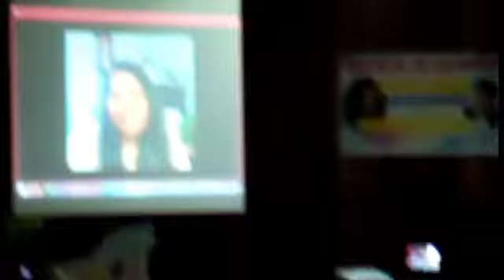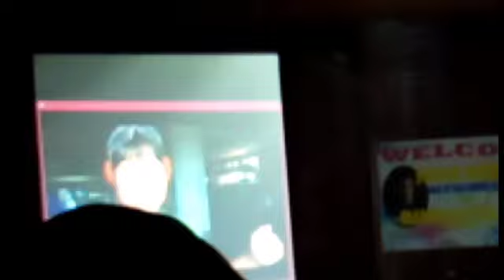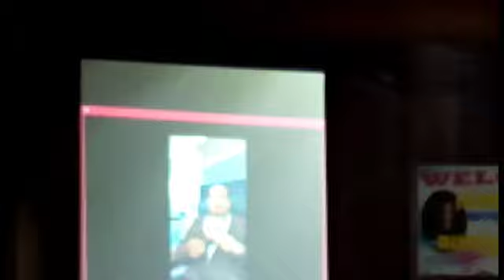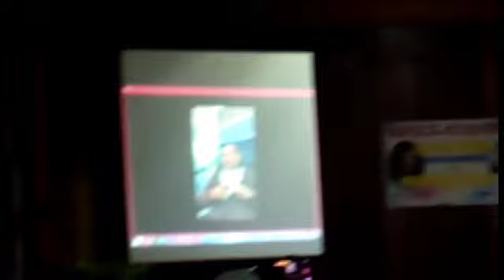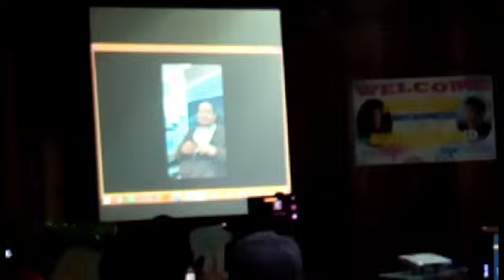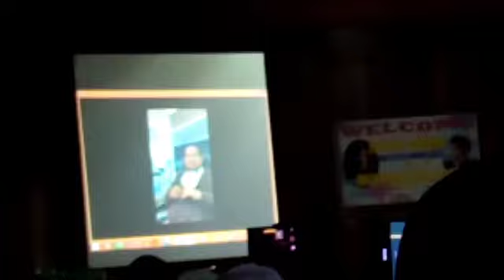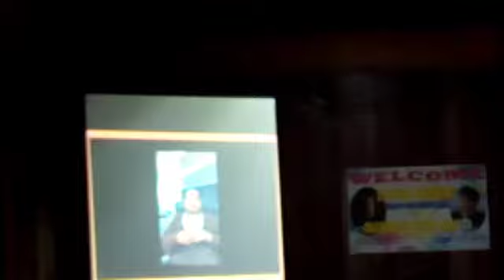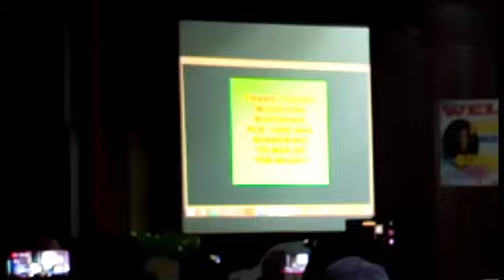idol japer sniper NASA burias na meet din namin